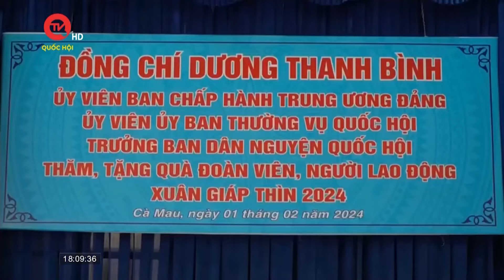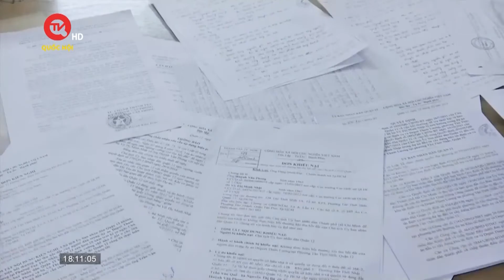Những chiếc bánh tết san sẻ hơi ấm mùa xuân | Truyền hình Quốc hội Việt Nam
Truyền hình Quốc hội Việt Nam | Ấm tình Phương Nam hôm nay chia sẻ cùng quý vị về những chiếc bánh Tết vô cùng đặc biệt đang được Bếp Hoa Từ Bi thực hiện. Hàng trăm chiếc bánh chưng, bánh Tét đang được gói trong căn bếp những ngày này để tặng cho bà con khuyết tật và neo đơn, như một món quà đón năm mới.